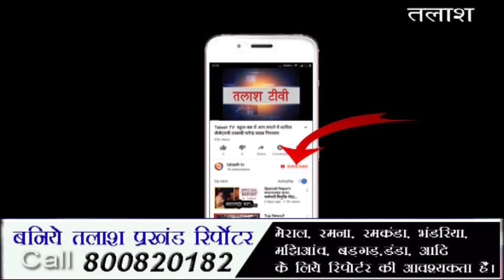रंका । गढ़वा । बच्चों को किया गया निःशुल्क स्वास्थ्य जाँच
रंका । गढ़वा । रंका में अवस्थित जिला का एक मात्र समर्थ आवासीय विद्यालय है जहां उग्रवाद प्रभावित एवं अति सूदूरवर्ती क्षेत्र के बच्चों के लिए निःशुल्क शिक्षा एवं रहने की व्यवस्था है। विद्यालय के बीमार बच्चों को निःशुल्क चिकित्सा शिविर लगाकर स्वास्थ्य जाँच किया गया। इलाज कर रहे।  रंका चिकित्सा पदाधिकारी डॉ कुलदेव चौधरी ने कहा कि सर्दी, खांसी, बुखार, खुजली, पेट दर्द आदि से बच्चे पीड़ित हैं। 38 बच्चों को निःशुल्क परामर्श देते हुए उन्हें दवा भी दी गई। डॉ चौधरी ने गर्म पानी पीने, हाथ धोकर खाने, मच्छरदानी लगाकर सोने की सलाह दी। साथ ही कहा कि जब मैंने पूछा कि भंडरिया जैसे क्षेत्र से आप आए हैं, कैसा लगा रहा है। तो उनकी मुस्कुराहट बयां कर रही थी, कि इन्हें सारी सुविधा मिल रही है। ऐसे बच्चों के लिए इस तरह का विद्यालय चलाना सरकार की बहुत बड़ी उपलब्धि है। गरीब बच्चों को के चेहरे पर एक अलग उत्साह था। मौके पर प्रधानाध्यापिका अमीना बेक, आरती कुमारी, एमपीडब्लू रंजीत कुमार सिंह,  बिपिन कुमार आदि उपस्थित थे।Latest News
Breaking News
Current News
garhwa news
palamu news
latehar news
Talash TV